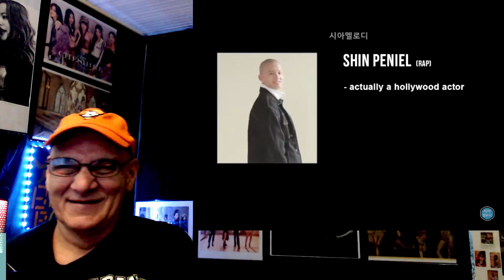My Face Hurts..LOL!! A Quick Guide To BTOB.. REACTION!!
All Rights and Credit are that of the Artists and those involved with the Artists, we are simply Promoting the Artists and the Content.. no Infringement intended..

Now I Know the Names and just how Hilarious the Guys are.. and the Talent Level is BOOM!!

Follow BTOB At Their You Tube Channel..

Thank You So Much For Your Awesome Support My Friends..

Our Pricing list is here for those who would like to get their requests moved straight to the top of the list to be done asap... This list does not affect any requests from getting done, this is only to get your requests done asap if you wish..
Single Request - $25 or up.. USD
2 Requests - $50
Birthday Requests - $25
Block Requests (3-4 songs) -$65
Full Album Requests - $100

You can also send a gift or donation directly to us at our office address below..
The BlocK
401 Russel Hataway St.
Dry Prong , La.
71423

Thank You All For Your Absolutely Amazing Support , we truly appreciate and Love each and every one of you.. Stay well and have a Fantastic Day!!